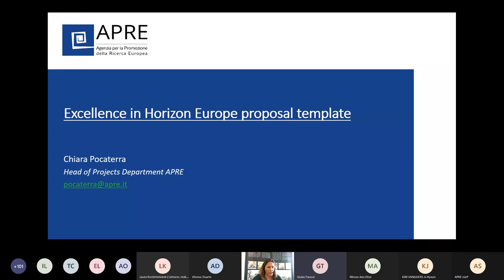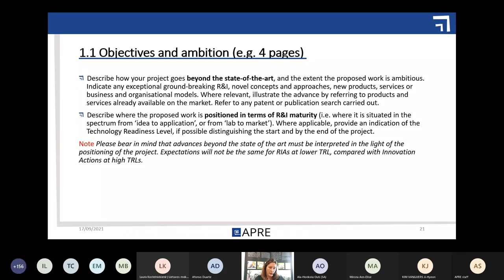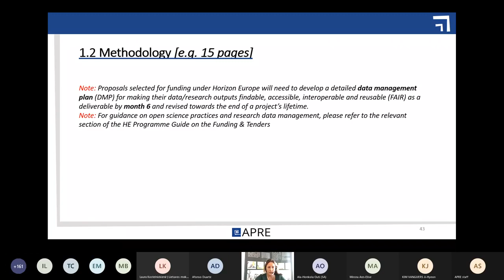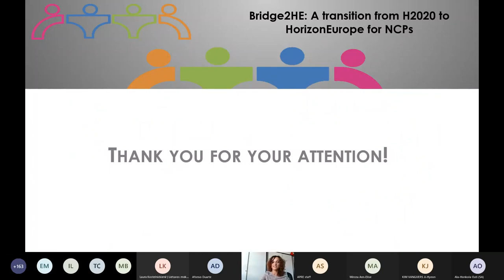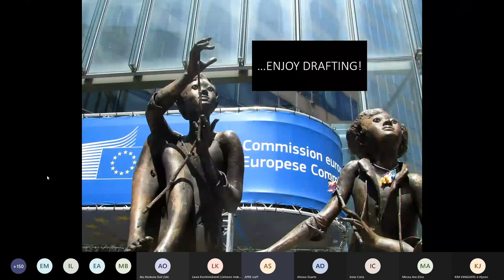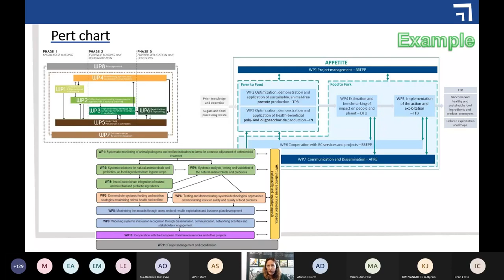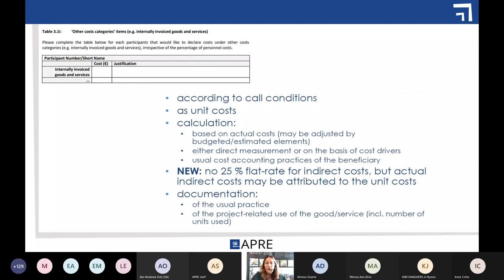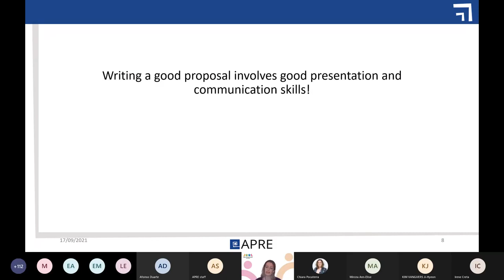Training on Horizon Europe proposal writing - Part 2 of 2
This training will cover from a theoretical and practical approach the main elements of writing proposals under Horizon Europe, taking into account its main novelties and requirement.

This is a MUST training for the start of the programme, especially for stakeholders involved in collaborative projects.

Chapters:
00:00 Introduction – Chiara Pocaterra, Head of Project department, APRE
1:07 Excellence in Horizon Europe proposal template – Chiara Pocaterra, Head of Project department, APRE
42:07 Q&A Chiara Pocaterra
45:30 Gender aspects Irene Creta, NCP for L&F, Health, Widening & European Research Area, APRE
1:04:35 Q&A Irene Creta
1:09:32 How to describe Open science and Open data in Horizon Europe proposal template – Elena Giglia, Open science expert, University of Turin
1:36:32 Quality & efficiency of Implementation in Horizon Europe proposal template – Chiara Pocaterra, Head of Project department, APRE
2:10:04 Q&A Chiara Pocaterra
2:10:30 Experience and recommendations – Margot Bezzi, Senior project manager, APRE; EC independent expert
2:30:03 Q&A Margot Bezzi
2:34:18 Closing

For other training videos and tools, visit the NCP Portal